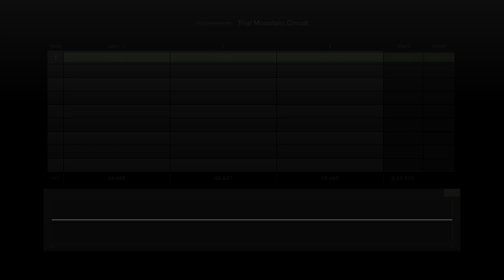Gran Turismo 7 GTR r32 Trial Mountain Gameplay 4K 60 fps PS5